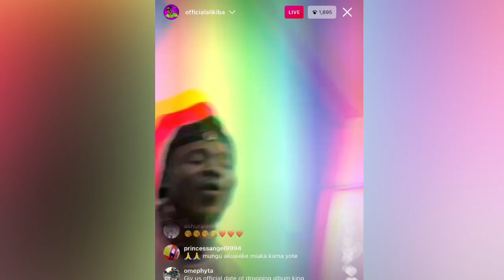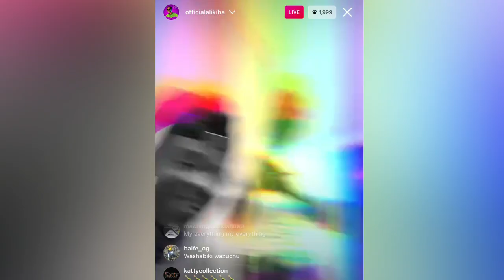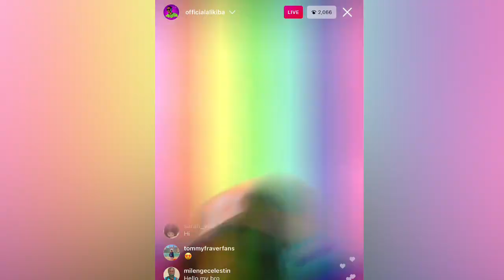LIVE🔴 ALIKIBA AKISHINDANA NA KINGS MUSIC KUIMBA